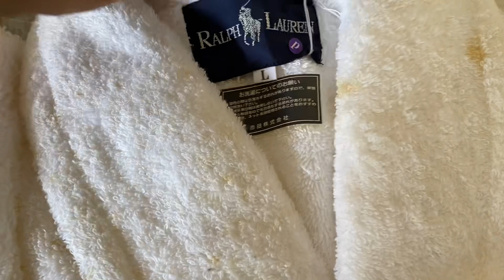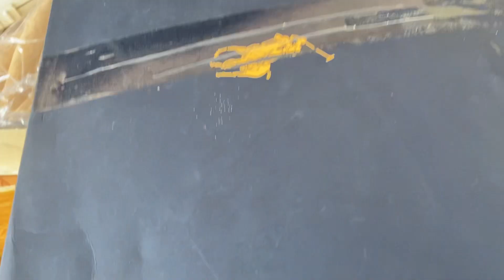Đồ nghề đồ gia dụng Nhật bãi lh 0363655784 ngày 17/8